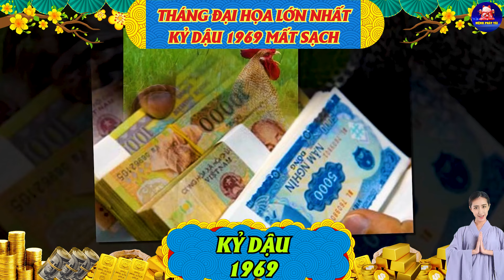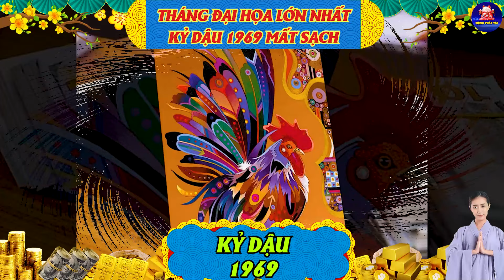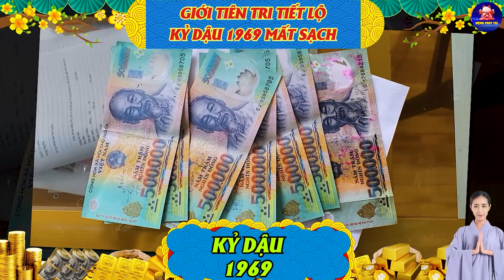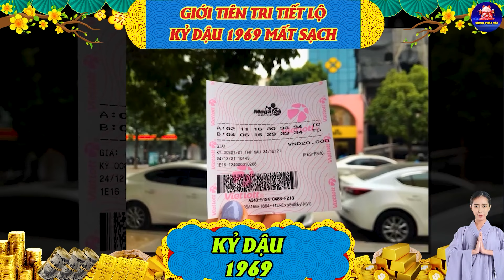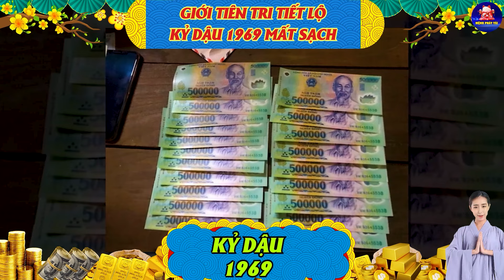Tiên Tri Tháng Đại Hoạ Lớn Nhất: KỶ DẬU 1969 TÁN GIA BẠI SẢN, TIÊU TÀI TÁN LỘC, MẤT SẠCH MỌI THỨ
Quý Vị Đang Xem Video Với Tiêu Đề: Tiên Tri Tháng Đại Hoạ Lớn Nhất: KỶ DẬU 1969 TÁN GIA BẠI SẢN, TIÊU TÀI TÁN LỘC, MẤT SẠCH MỌI THỨ